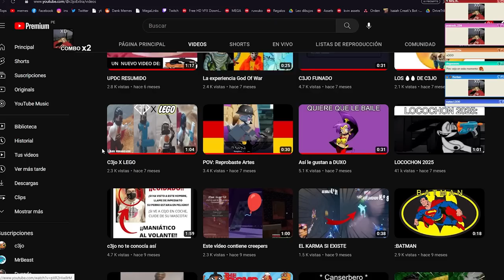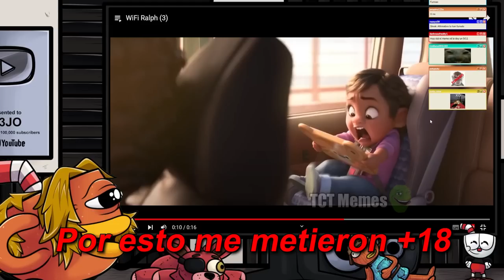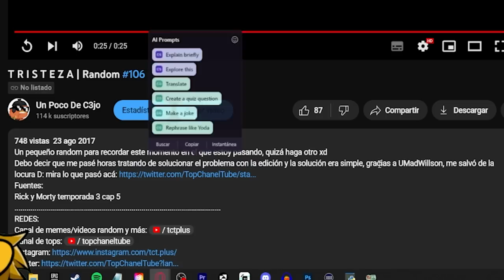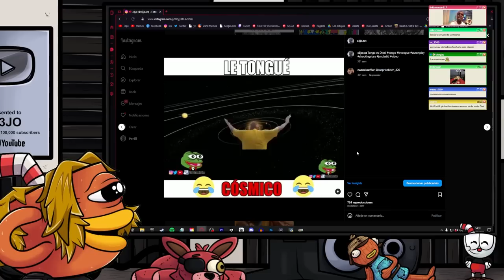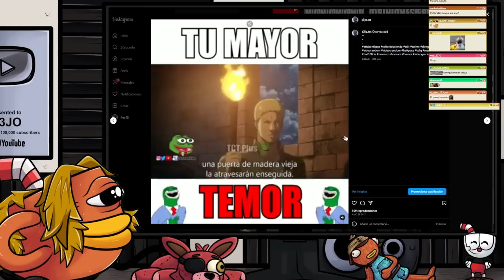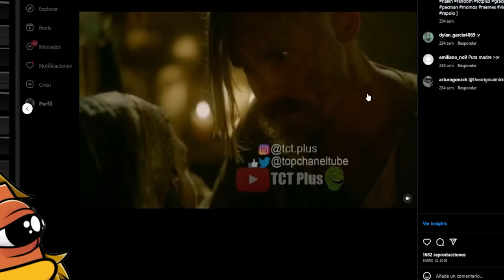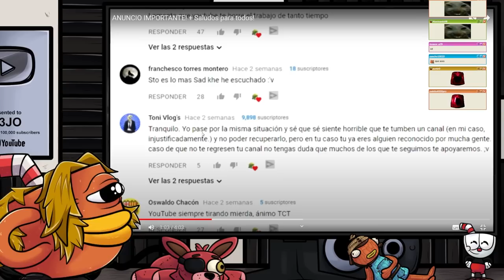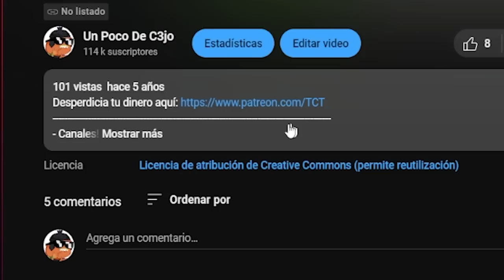mi pasado OCULTO...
les muestro mis videos antiguos por primera vez a toda esa gente que no conocía al c3jo de antes...

- Canales!